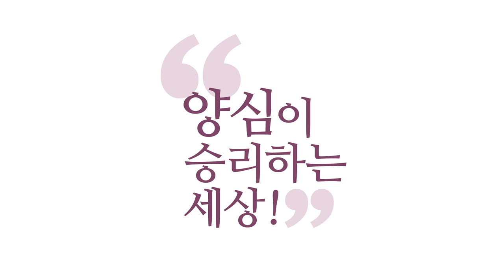[3분 양심] 진솔한 보살도 _홍익학당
(190417 수낮 대담) 선(善)이 뭔지 알려면 진솔하게 다가가야 합니다, 진솔하게.
나 못난 거 고백하면서 진솔하게.
"나 못났는데요, 6바라밀 덕으로 내가 이런 양심 작품을
매일매일 만들어 갑니다."
"매일매일이 감동입니다."

이렇게 살아가는 분이 진짜 보살인데 사람들은요,
"와~ 저 남이 못 하는 기부, 남이 못 하는 선행,
잠 안 자고 막 누군가를 돌봤대." 그게 좀 쉽지 않아요.
사이코, 소시오(패스)들이 많이 하는 짓입니다, 사실은.

그러니까 조심하셔야 해요.
해버려요. 내가 이렇게 해서 남들 이목을 잡을 수
있을 것 같으면 해버려요.
그런 사람인지 진솔한 양심에서 나온다는 거예요.

자기 에고는 죽겠는데, 양심에서 시켜서 부득이하게
움직이는 분들이에요, 보살은.
정말 보살이라고 뭐가 좋겠어요?
보살의 에고도 우리 에고랑 똑같은데
다 죽겠고 힘들고 한데, 또 벌떡 일어나서 가는 거는
6바라밀을 더 따르니까 움직이는 것뿐인데.

문제는 경전들에도 그렇게 쓰여있어요.
경전들에 뭐라고 왜곡되어 있냐 하면
'보살은 아무리 중생을 위해서 지옥에 들어가도
조금도 피곤해하거나 염증 내지 않는다.'
그럼 너무 과장됐죠.

사실 "아~죽겠네, 또 지옥이야?" 하면서 갔을 것 아니에요.
근데 가는 그 마음이 보살도에요.
근데 내가 안 가면 누가 할 사람이 없어요.

여러분 부모님들 마음이,
아침에 자녀들을 위해서 일찍 일어날 때,
"아~ 죽겠네~"하면서 일어나시지,
"아~ 조금도 피곤하지 않군, 자녀를 위한다면."
이러실 리가 있나요?
이런 분들은 좀 병원 가보셔야 해요.
뭔가 지금 마음이, 약간 비정상적인 마음이실 수 있어요,
건강하지가 않은.

정상적인 마음이라면 죽을 때 죽겠고, 힘들 때 힘든데,
또 자식새끼 생각하면 나 밖에 이걸 해줄 사람이 없으니까
내가 일어나서 하는 거죠.
그게 보살도라는 걸 아셔야 해요.

경전에 왜곡되어 있다 보니까
왜곡된 경전대로 움직이는 사람들이 있어요.
그럼 그 사람들이 성인같이 보인단 말이에요.
중생들은 그런 걸 위대하게 봐요.
남이 못 하는 거 하는 걸 위대하다고 생각해요.

그러니까 이 보살도도 그런 건 줄 알아요.
양심을 그런 식으로 이해하니까
양심의 달인들이 안 나오는 겁니다.
예전 성인들 같은 분들이 안 태어나는 이유가
사실은 태어나도 배양이 안 되는 거예요.

이 사회 속에서는 배양이 안 되는 게
이 사회에서 인정받고 하려면요,
에고의 욕심대로 막 달려야 하거든요.
겉을 포장해야 해요.

이런 거 좀 생각해 보시면, 지금 별거 아니어도
"아, 다행이다! 내가 미담의 주인공이 아니라 다행이다."
하면서 편하게 사세요, 편하게.

안 되는 건 "안 된다!", 힘든 거는 "힘들다!"
하지만 "6바라밀을 따라 한 번 해보겠다!"
이런 마음으로만 사시면 좋겠습니다.

이 사회가 구분을 못 해요.
보살인지, 보살 코스프레하는 사람인지 구분 못 합니다.
보살 코스프레하는 사람들은 딱 특징이 벌써
남들한테 '보살로 보여야겠다!'라는 작정을 하고
얘기를 하고 행동을 해요.
그거 보면 바로 알 수 있어요.
그런데 진짜는 보살로 보일 필요가 없어요.
왜요? 보살이니까.

여러분, 강남에 진짜 잘 사는 집 애들은요,
수수하게 입고 다닙니다, 저희 대학 때.
힘을 잔뜩 줬잖아요? 약간 애매한 친구예요.
그러니까 좀 더 분발하지 않으면 올라가기 힘든 친구들이
그쪽 서열에서 힘 잔뜩 주지,
원래 우리 집이 그냥 어디 회장님이에요, 회장님 손녀예요.
그냥 아무렇게나 입어도 돼요. 그냥 그런 거니까.

왜? 이거 너무 저열한 예일 수 있지만 진짜 보살도요,
아니 자기가 보살인데 꾸밀 필요가 뭐 있고,
남한테 보살로 보일 필요가 뭐 있어요?
우주가 지금 나한테 보살이라는데.

내 참나가 날 인정하는데, 내 양심이 인정하는데
왜 남의 눈에 휘둘려요? 그렇죠?
그 당당함이 여러분 안에서 꼭 생겨나시길 바랍니다.